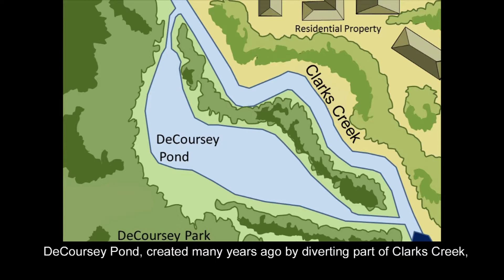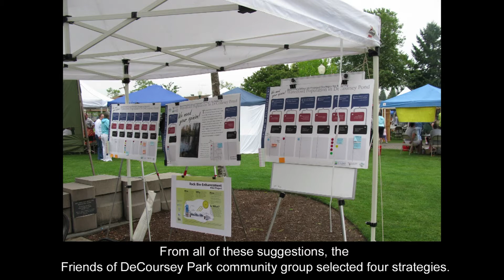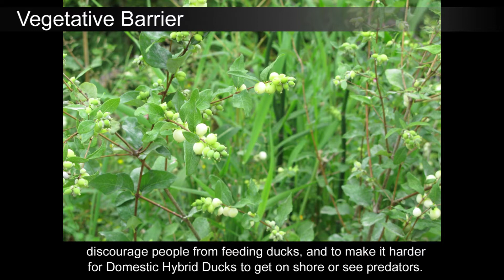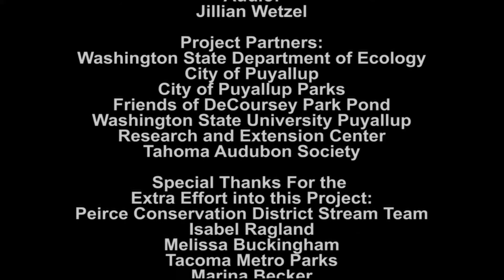Ducks Run Amok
1st Annual Puyallup River Film Festival
Honorable Mention